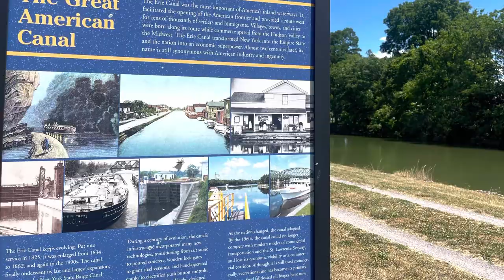Lockport on the Erie Canal to Albion